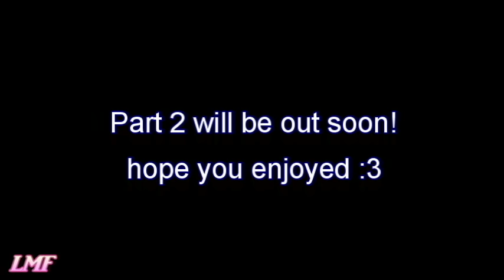Sam and Colby funny moments (Part 1)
Trust me there's gonna be a lot of parts :))))

LOVE THESE GUYS SO MUCH!!!